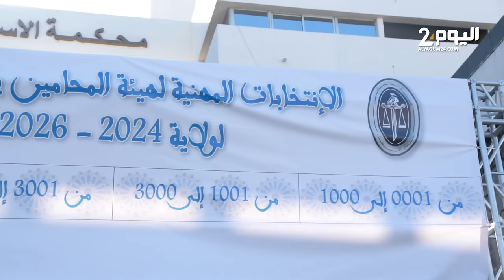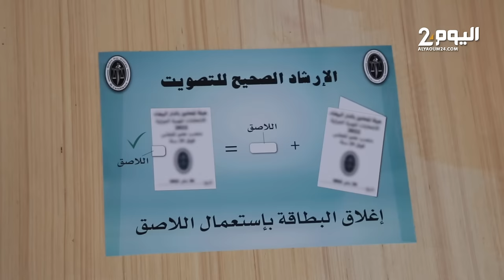الدار البيضاء: كواليس انتخاب نقيب أكبر هيئة للمحامين بالمغرب